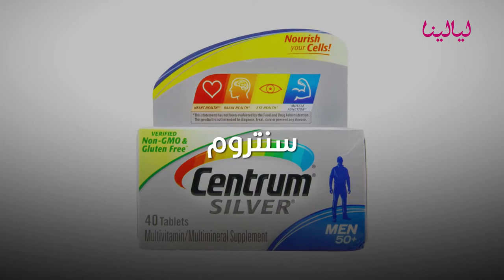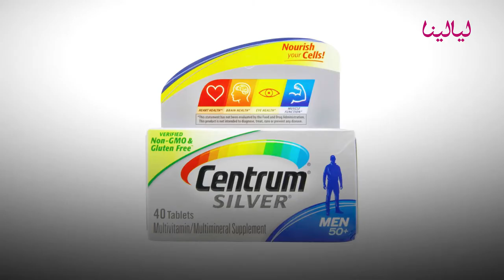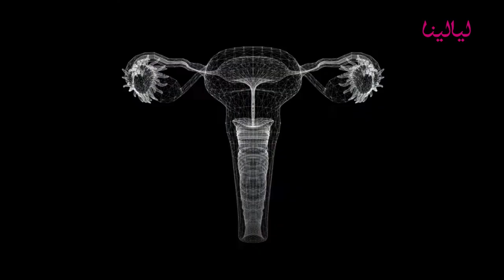فيتامين سنتروم أهميته وأبرز فوائده